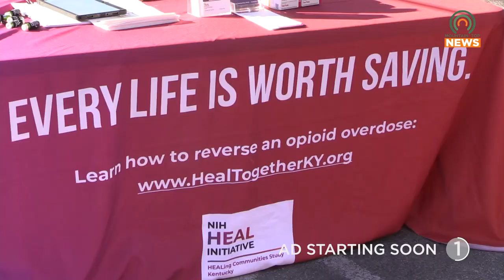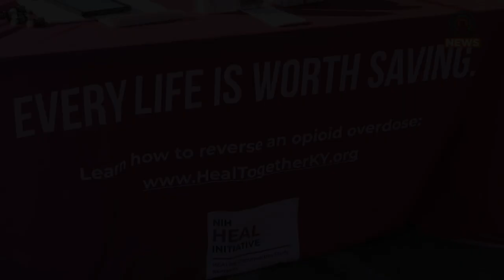Narcan Training to be Taught in Martin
As part of an initiative held by the University of Kentucky's HEALing Communities study, Narcan training will be taught to willing participants in hopes of combating opiate overdoses.